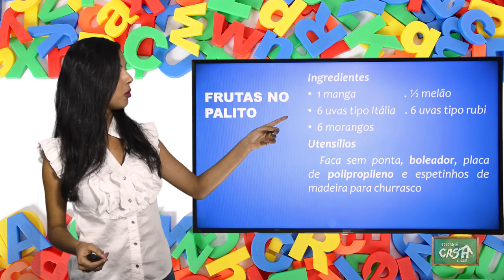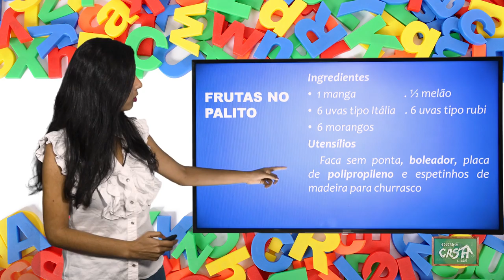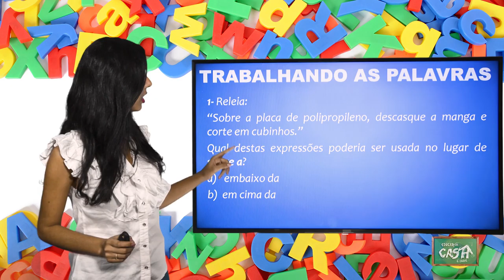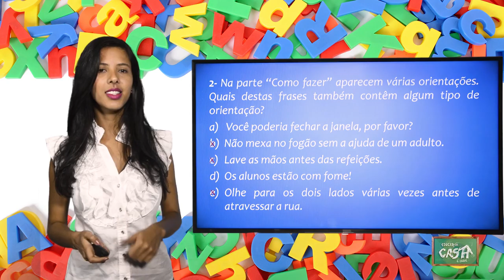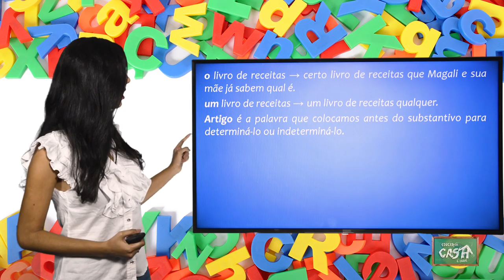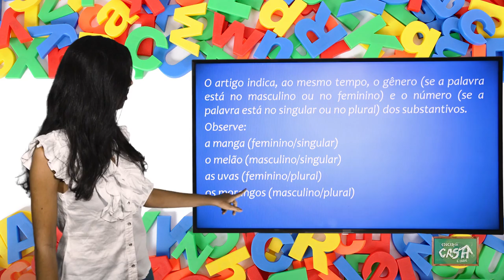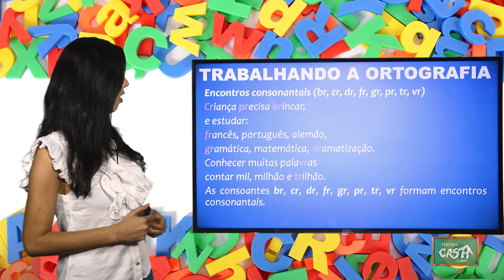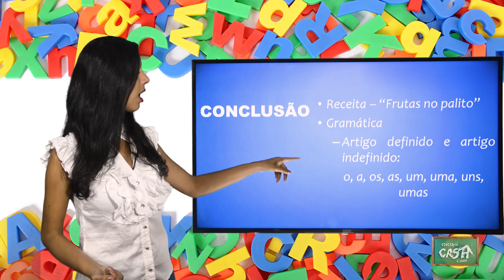4º ANO - II TRIMESTRE - PORTUGUÊS - AULA 3 - RECEITA - ARTIGO DEFINIDO E INDEFINIDO